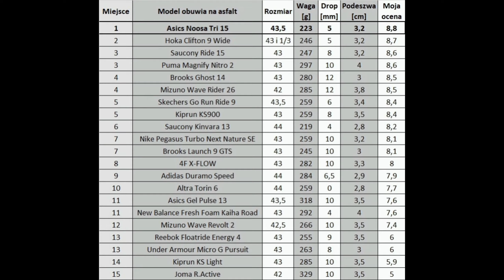Asics Noosa Tri 15 - Nowy Rok i nowy lider rankingu? | recenzja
W Nowym Roku powracam do Was z pierwszą recenzją. Tym razem sprawdziłem buty do biegania - Asics Noosa Tri 15. Z materiału dowiecie się najważniejszych informacji o modelu oraz poznacie moją ocenę obuwia. Zapraszam!

Uwaga!☝️ Na ten moment nie mam możliwości zarabiania na YouTube z reklam, czy z grup wsparcia. RECENZJE NIE SĄ OPŁACANE i powstają z moich prywatnych pieniędzy.

Dlatego jeśli chciałbyś wesprzeć 🙏 kanał, możesz to zrobić poprzez zakupy, których dokonasz za pomocą linków przekierowujących do popularnych sklepów ze sprzętem sportowym w Polsce (Eobuwie, Modivo, Sportano, Decathlon).

*** CIEBIE TO NIC NIE KOSZTUJE ***, a mi pozwoli zarabiać na pasji i dalej rozwijać kanał.
👉 *** WAŻNE ***
Korzystając z wybranego linka zapłacisz dokładnie tyle samo, ile zapłaciłbyś wchodząc na stronę w normalny sposób. Po prostu ** SKLEP WYPŁACI MI KILKA PROCENT WYNAGRODZENIA ** od wartości Twojego koszyka.

👉 Linki prowadzą do produktów prezentowanych na filmie, ale do koszyka możesz dodawać zupełnie inne produkty z oferty sklepu. Wtedy też otrzymam wynagrodzenie, które w 100% POKRYWA SKLEP.

Jeśli moje treści są dla Ciebie wartościowe, pamiętaj o biegovo w przyszłości! Korzystaj z linków znajdujących się w opisach pod filmami 🙏 DZIĘKUJĘ!!!❤️

Pamiętaj - recenzja powstała samodzielnie, możliwie profesjonalnie, bez ingerencji osób trzecich. ✌️

Drogi widzu! Pamiętaj, że dopiero zaczynam przygodę z bieganiem, a materiał, który oglądasz to opinia początkującego biegacza. Wierzę, że z każdym kolejnym przebiegniętym kilometrem materiały pojawiające się na kanale będą bardziej merytoryczne i ciekawsze w odbiorze. Jeśli masz jakieś pytania, albo uwagi, proszę zostaw komentarz. Postaram się odpowiedzieć jak najszybciej. Miłego oglądania! ;) 😎